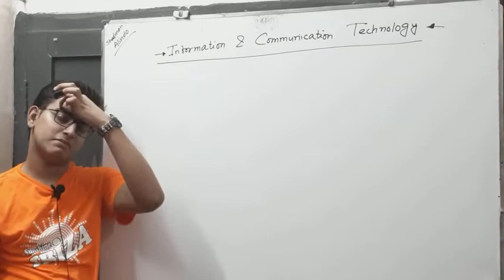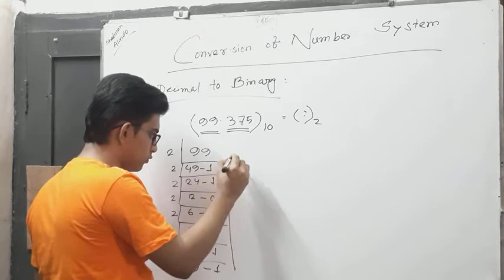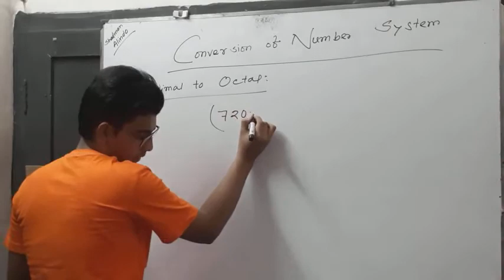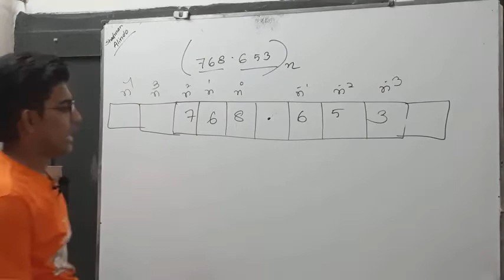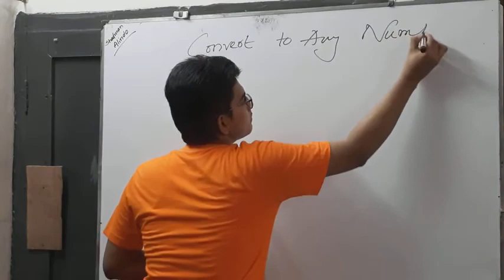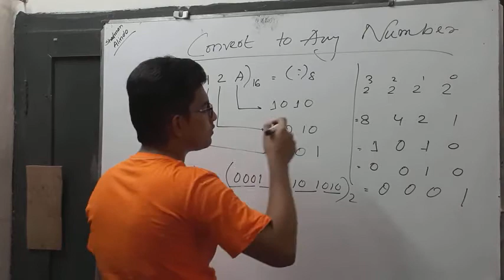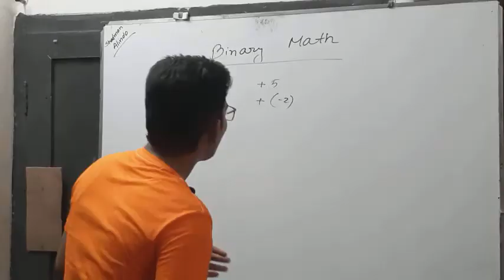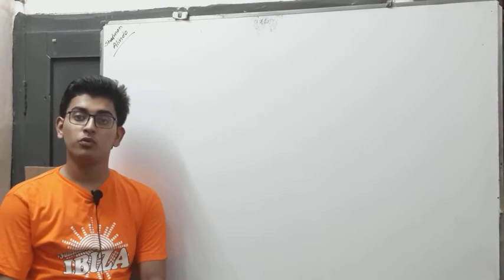ICT Chapter 3 (1st part)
Production : Safwan Irtiza